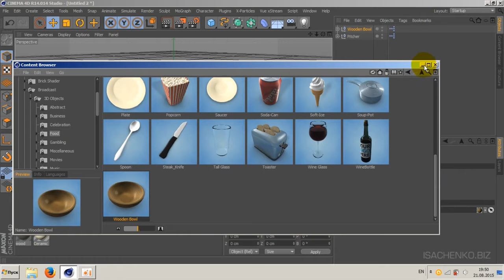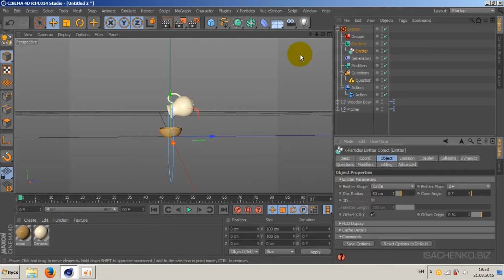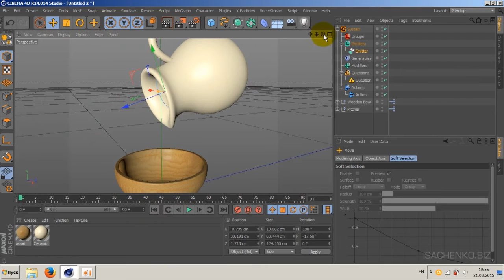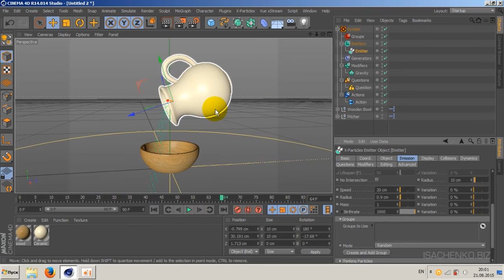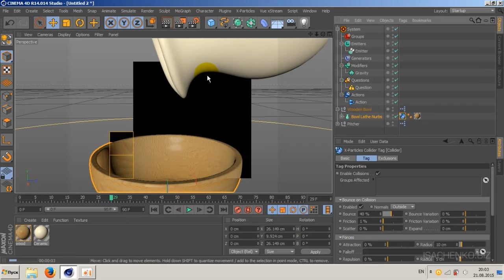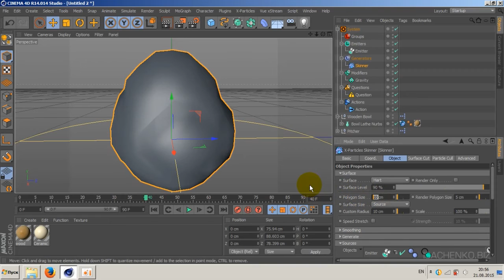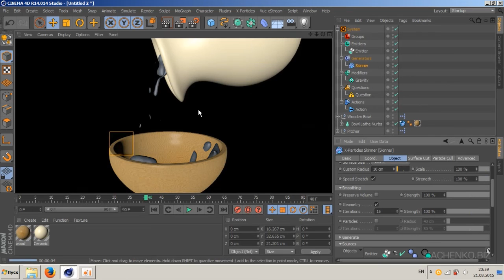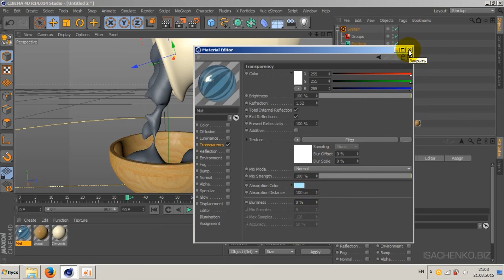Cinema 4D / Создание жидкости с помощью X-Particles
В этом уроке разберемся, как создать эффект вытекающей жидкости с помощью Cinema 4D и плагина X-Particles. В конце урока создадим простой материал для воды.